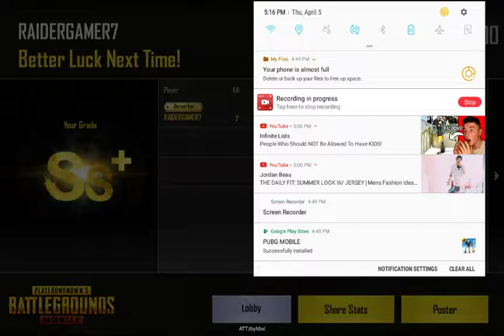I tried to get chicken dinner but I falied